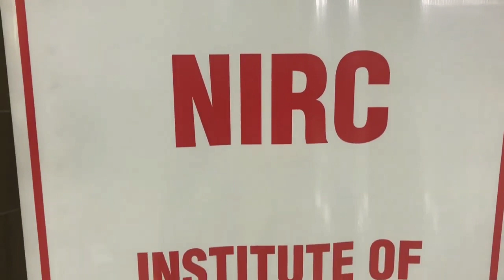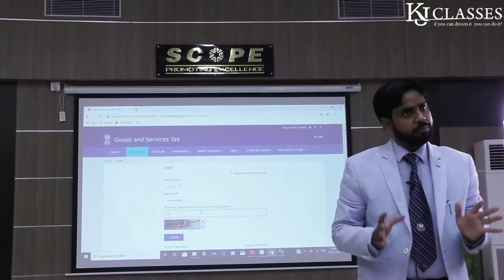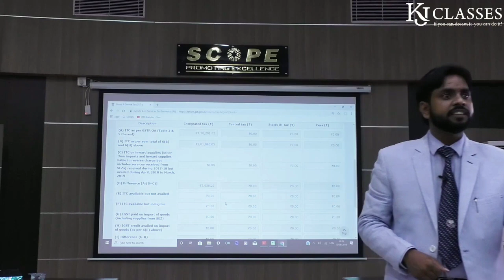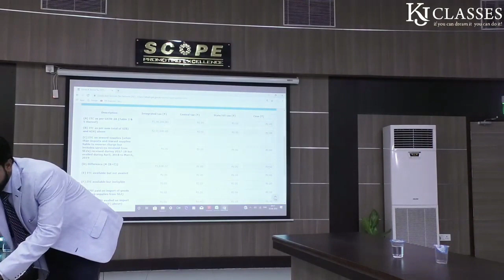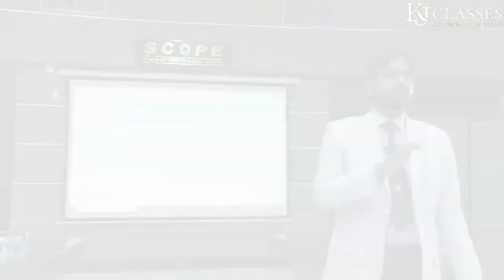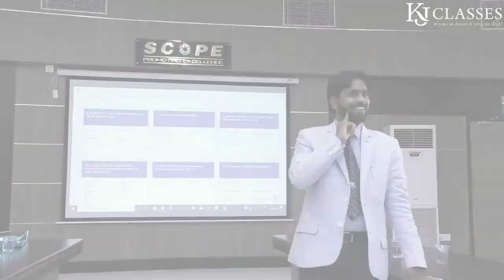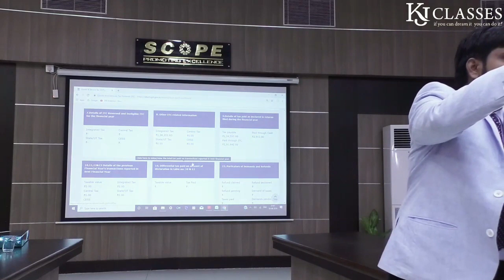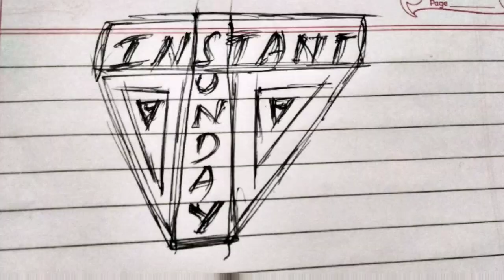Seminar on GSTR 9 and GSTR 9C by CA Kapal Jain | InstantSunday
Here is the video about GSTR 9 and GSTR 9C. Seminar on GSTR 9 and GSTR 9C by CA Kapulu Jain. Thank You sir for this wonderful video.
Credits : KJ Classes

What is GSTR-9 annual return?
GSTR 9 is an annual return to be filed yearly by taxpayers registered under GST.
Points to note:
It consists of details regarding the outward and inward supplies made/received during the relevant previous year under different tax heads i.e. CGST, SGST & IGST and HSN codes.
It is a consolidation of all the monthly/quarterly returns (GSTR-1, GSTR-2A, GSTR-3B) filed in that year. Though complex, this return helps in extensive reconciliation of data for 100% transparent disclosures.

Who should file GSTR-9, the annual return?
All taxpayers/taxable persons registered under GST must file their GSTR 9. However, the following are NOT required to file GSTR 9:

Taxpayers opting composition scheme (They must file GSTR-9A)
Casual Taxable Person
Input service distributors
Non-resident taxable persons
Persons paying TDS under section 51 of CGST Act.
GSTR-9 filing for businesses with turnover up to Rs 2 crore made optional for FY 17-18 and FY 18-19*.
*As per the decision taken in 37th GST Council meeting held on 20th September 2019. Subject to the notification.

Due Date, late fee and penalty
The due date to file GSTR-9 is further extended to January 31, 2020.

The late fees for not filing the GSTR 9 within the due date is Rs 100 per day, per act. That means late fees of Rs 100 under CGST and Rs 100 under SGST will be applicable in case of delay.
Thus, the total liability is Rs 200 per day of default. This is subject to a maximum of 0.25% of the taxpayer’s turnover in the relevant state or union territory. However, there is no late fee on IGST yet.

What are the details required to be filled in the GSTR-9?
GSTR-9 is divided into 6 parts and 19 sections. Each part asks for details that are easily available from your previously filed returns and books of accounts.

Broadly, this form asks for disclosure of annual sales, bifurcating it between the cases that are subject to tax and not subject to tax.
On the purchase side, the annual value of inward supplies and ITC availed thereon is to be revealed.
Furthermore, these purchases have to be classified as inputs, input services, and capital goods. Details of ITC that needs to be reversed due to ineligibility is to be entered.

GSTR-9C
What is GSTR-9C?
Every registered person whose turnover during a financial year exceeds the prescribed limit of rupees two crores shall get his accounts audited by a chartered accountant or a cost accountant.

GSTR-9C is a statement of reconciliation between:
the Annual Returns in GSTR-9 filed for a FY,  and
the figures as per the audited annual Financial Statements of the taxpayer.
It can be considered to be similar to that of a tax audit report furnished under the Income-tax act. It will consist of gross and taxable turnover as per the Books reconciled with the respective figures as per the consolidation of all the GST returns for an FY. Hence, any differences arising from this reconciliation exercise will be reported here along with the reasons for the same.

The certified statement shall be issued for every GSTIN. Hence, for a PAN there can be several GSTR-9C forms to be filed.

2. Who must prepare & submit GSTR-9C?
GSTR-9C must be prepared and certified by a Chartered Accountant or Cost Accountant. It must be filed on the GST portal or through a facilitation centre by the taxpayer, along with other documents such as the copy of the Audited Accounts and Annual Return in form GSTR-9.

This statement is applicable to all those taxpayers who must get their Annual Accounts audited under the GST laws. Audit under GST applies to those registered persons whose Annual aggregate turnover exceeds rupees two crores in that FY.

3. What is the due date for GSTR-9C?
The due date for submitting the Annual returns in GSTR-9 is the same deadline for submission of GSTR-9C. Hence, the GSTR-9C must be filed on or before 31st December of the year subsequent to the relevant FY under audit.

The due date can be extended by the Government if deemed necessary. For FY 2017-18, the due date for filing GSTR-9C is 31st January 2020

4. What’s the importance of GSTR-9C?
A Chartered Accountant or Cost Accountant must prepare this GST Reconciliation statement. Any differences between the details reported in all the GST returns and the Audited Accounts must be reported by the CA therein with the reasons for the differences. This statement acts as a base for the GST authorities to verify the correctness of the GST returns filed by the taxpayers. This is because the CA has to certify any additional liability arising out of the reconciliation exercise and GST audit in GSTR-9C.

5. What are the contents of form GSTR-9C?
The GSTR-9C consists of two main parts:
Part-A: Reconciliation Statement
Part-B: Certification